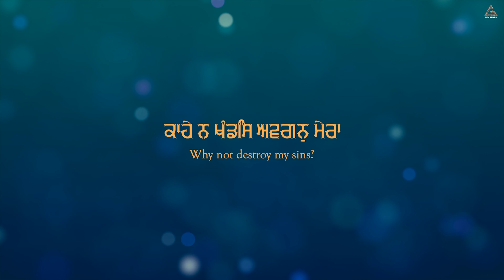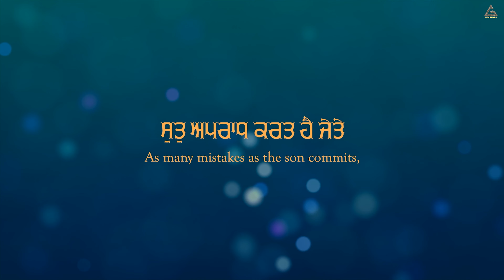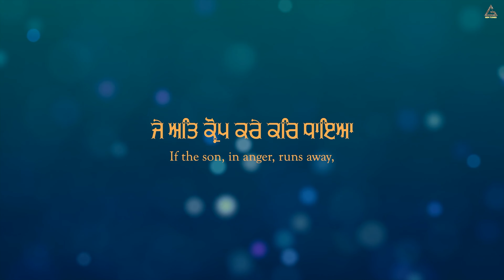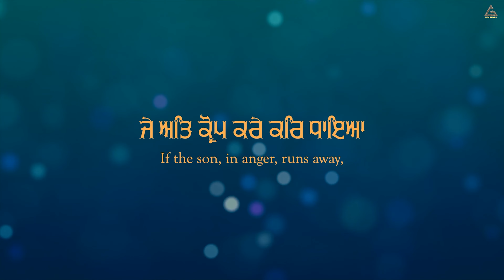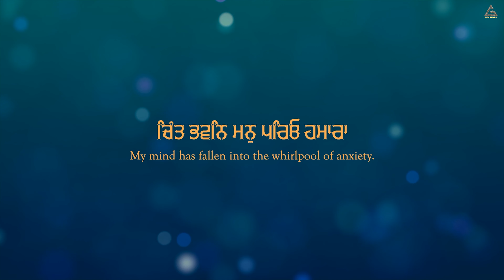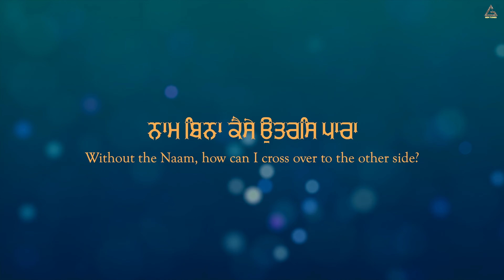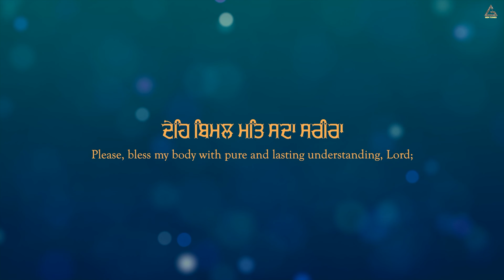Ramaya Hau Barik Tera : Bhai Balwinder Singh Ji Ramdas Wale | Gurbani Shabad Kirtan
Gem Tunes Gurbani & Rao Inderjeet Singh Presents "Ramaya Hau Barik Tera" Shabad Kirtan. Ragi by Bhai Balwinder Singh Ji Ramdas Wale. Music is given by Harjinder Singh Tinku. Lyrics are Traditional.

♪ Wynk :
♪ Jio Saavn  :
♪ Hungama :
♪ YouTube Music :
♪ Amazon Prime Music :
♪ Tidal :
♪ Napster :
♪ Qobuz :

Shabad : Ramaya Hau Barik Tera
Ragi : Bhai Balwinder Singh Ji Ramdas Wale
Lyrics : Traditional
Music : Harjinder Singh Tinku
Video : 1313 Filmz
Producer  : Rao Inderjeet Singh